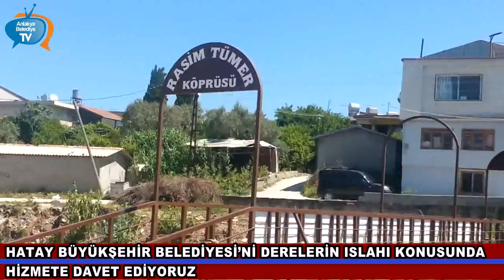Derelerin Islahı Konusunda Büyükşehir Belediyesine Davet new